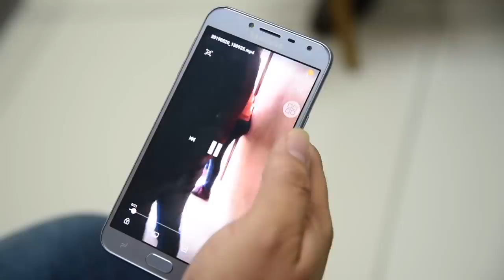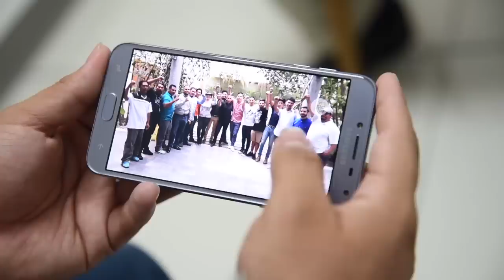Jonathan López, el preso político atrincherado en la UNAN Managua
El testimonio del excarcelado político, Jonathan López, recluído durante 8 meses por participar en la protesta cívica.